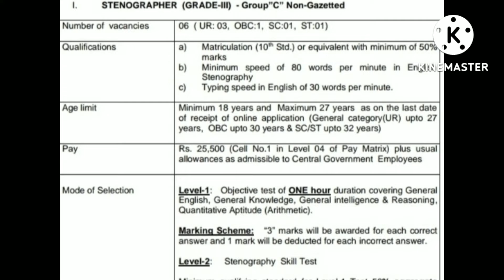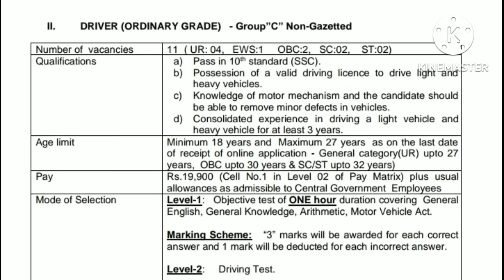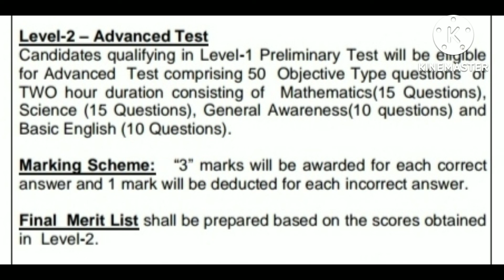BARC RECRUITMENT-2022. Online apply start 👍👍